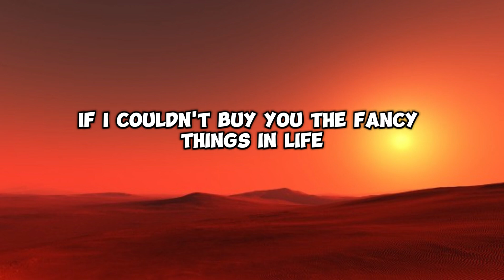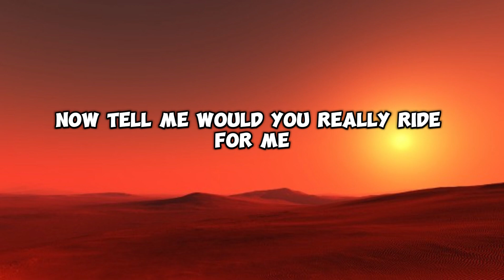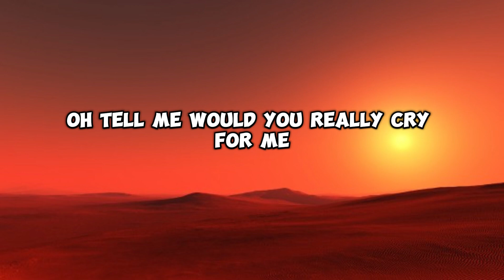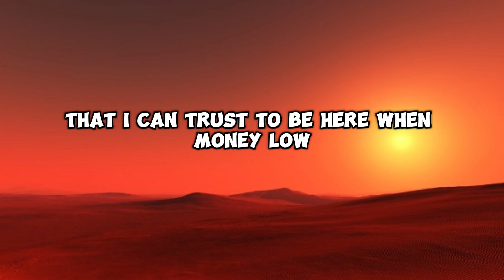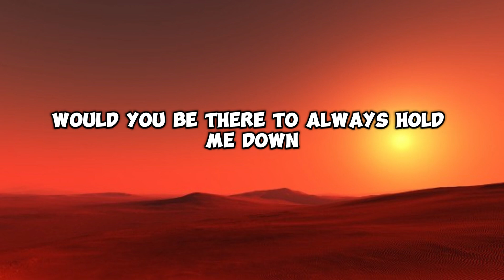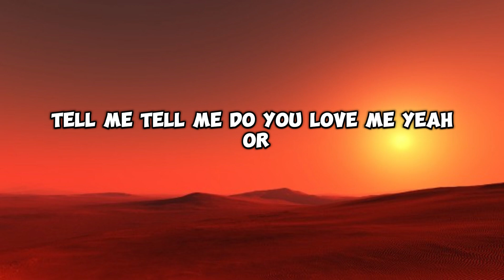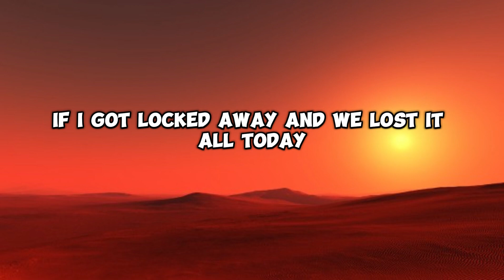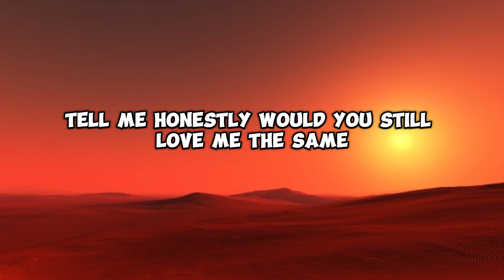R.City - Locked Away [Lyrics] Ft. Adam Levine